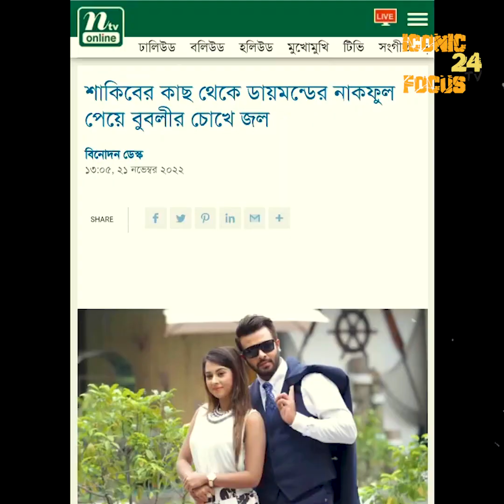অপু বিশ্বাস কলকাতায়, কিং খানের অফিসে বুবলি। নতুন সংসারের ইঙ্গিত দিলো অপু || Iconic Focus 24 TV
The Owner & Producer of the channel is Ahmed Istiaque Himel Follow him on Facebook & contact at Inbox for working with this channel.